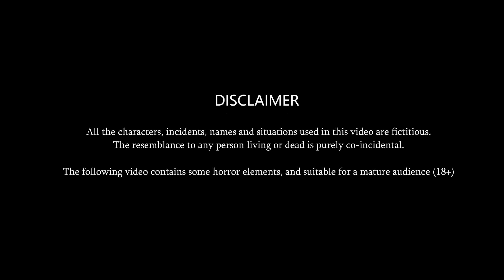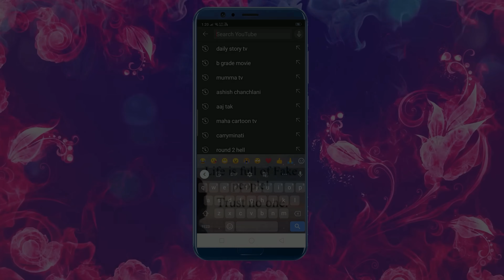Kahani गर्मी में ठंडी सास: Moral Stories in Hindi | Saas Bahu Stories in Hindi | Bedtime Stories